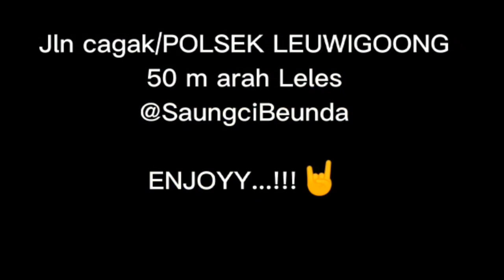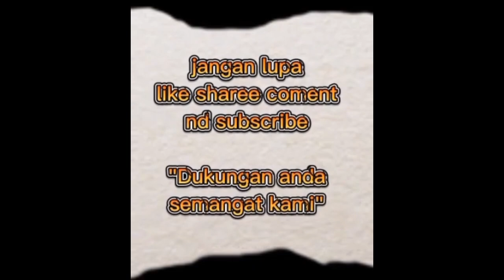#5 motovlog ‼️OM TELOLET OM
Segera order juga jln raya H Hasan Arif tepat di kp sarhuni Des Sindangsari kec Leuwigoong